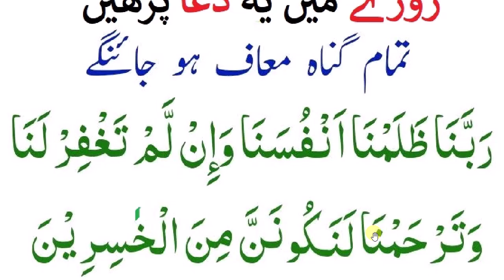daily Dua every Muslim|| روزے میں یہ دعا پڑھیں سارے گناہ معاف ہو جائیں گے